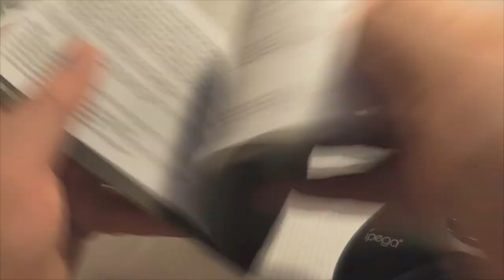Unboxing : Manette iPega PG-9037 - copie manette Xbox One - Tinydeal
Unboxing de la manette iPega PG-9037 qui est une copie quasi conforme de la manette Xbox One